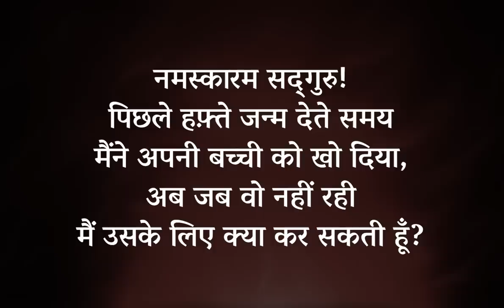क्या करें अगर मृत्यु 4 साल से पहले हो जाए? | Sadhguru Hindi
एक माँ जिन्होंने अपने अपनी नवजात बच्ची को जन्म देते समय खो दिया था सद्‌गुरु से पूछती हैं कि अपने बच्चे को खोने के इस दुख से उबरने के लिए वह क्या कर सकती हैं? सद्‌गुरु समझाते हैं कि बच्चे और अभिभावक के बीच कितना गहरा सम्बन्ध होता है और वह इस बारे में क्या कर सकती हैं।